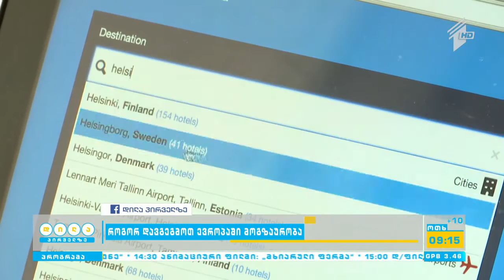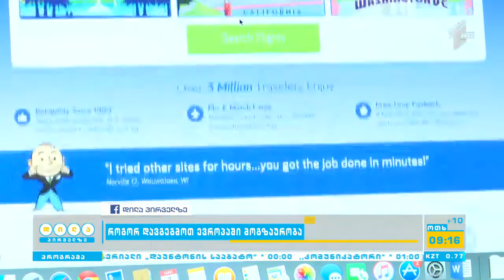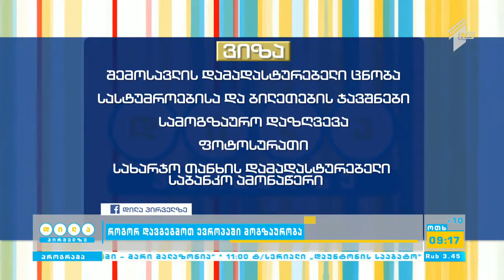როგორ დავგეგმოთ ევროპაში მოგზაურობა?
ევროპა ერთ-ერთი ულამაზესი კონტინენტია და გასაკვირი არ არის, რომ მისი სამოგზაურო პაკეტის შეძენის სურვილი ბევრს აქვს.

 როგორ დავგეგმოთ ევროპაში მოგზაურობა, ლიკა მოშიაშვილი მოგვიყვება.